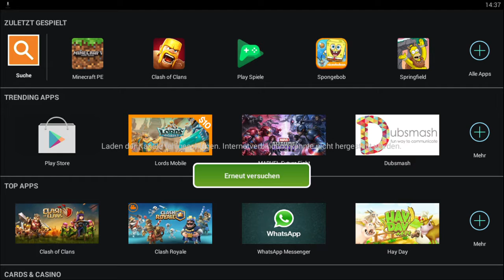BlueStacks App Player 13 04 2017 14 37 10